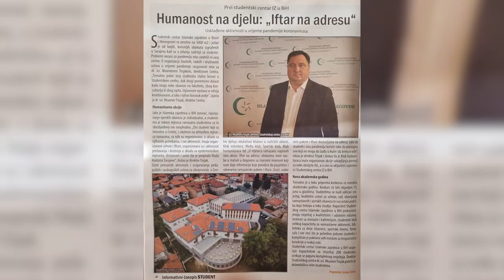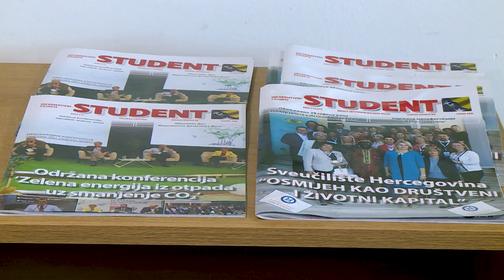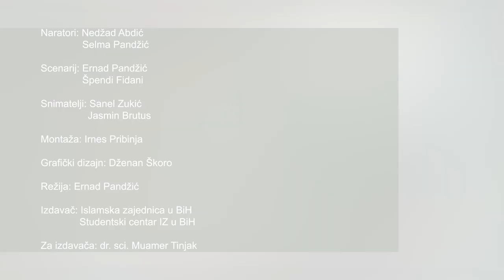Studentski centar Islamske zajednice u Bosni i Hercegovini